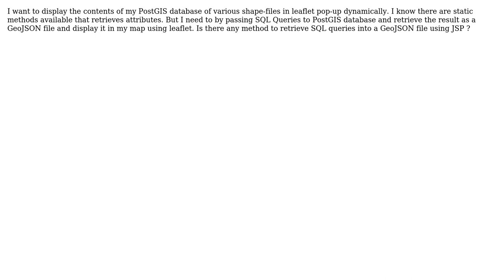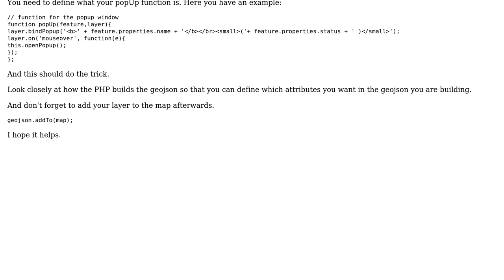GIS: Is there any method to retrieve SQL queries into a GeoJSON file using JSP?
With thanks & praise to God, and with thanks to the many people who have made this project possible! | Content (except music & images) licensed under CC BY-SA | Music | Images & others | With thanks to user Kc Yoosuf user Djana and the Stack Exchange Network Trademarks are property of their respective owners. You are responsible for your own actions.